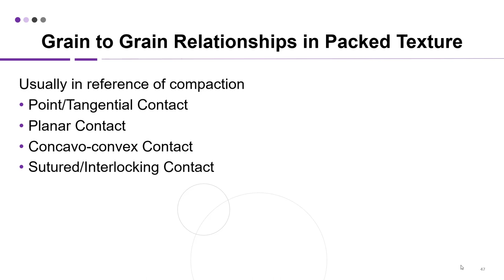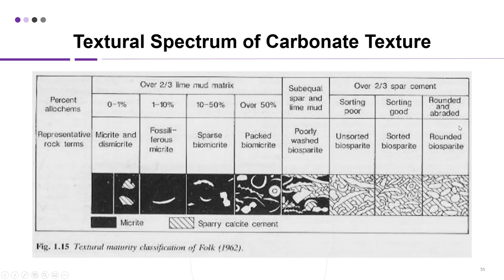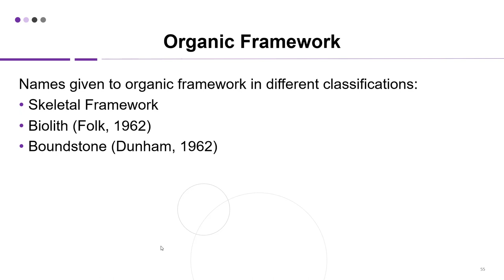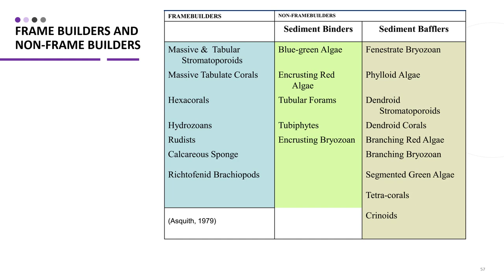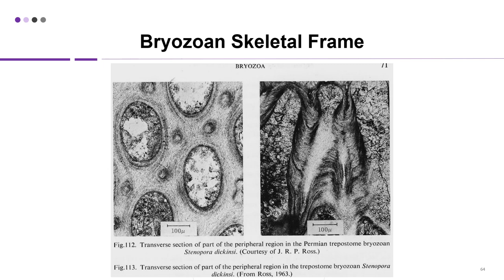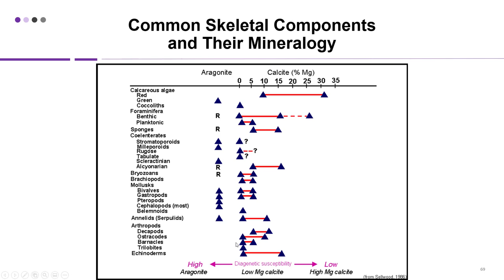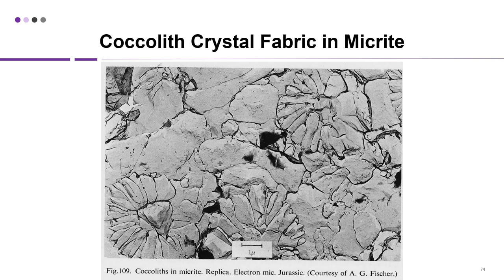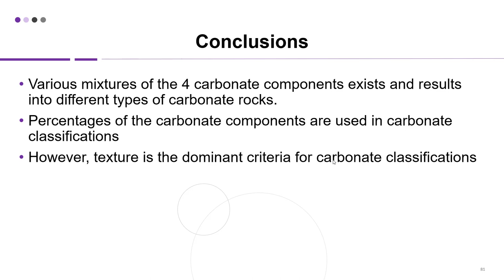Sedimentologi & Stratigrafi (SCGF603634) Batuan Karbonat (Part 2)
Kali ini materi perkuliahan daring (PJJ) akan diisi kembali oleh materi perkuliahan dari kelas sedimentologi dan stratigrafi. Materi ini akan dijelaskan oleh salah satu dosen program studi S1 Geologi UI yaitu Muhammad Rizqy Septyandy, M.T. Tema untuk pekan ini adalah Batuan Karbonat part 2. Pada part 2 ini akan dibahas mengenai tekstur dan komponen batuan karbonat serta framework organik. Jadi tunggu apa lagi. Mari dinikmati suguhan kuliah daring ini sambil mengisi waktu di tengah pandemi Covid-19. Apabila ada pertanyaan silakan tuliskan di kolom komentar.